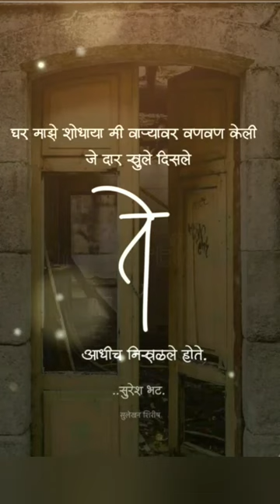Marathi kavita Suresh Bhat